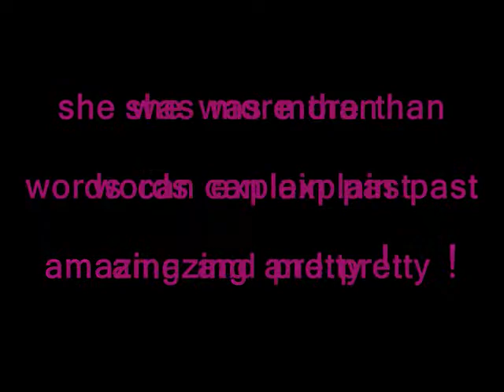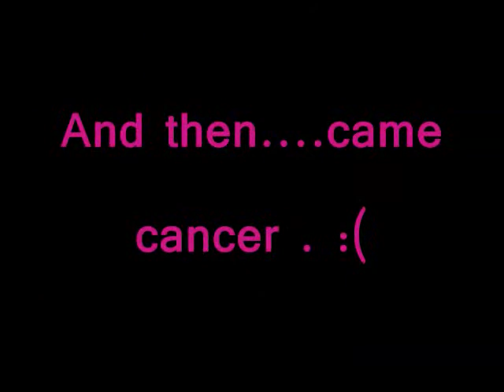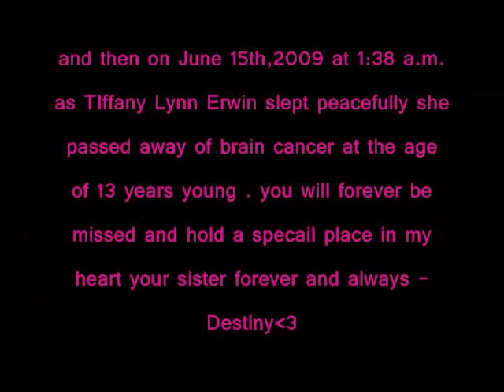In loving memory of Tiffany Lynn Erwin 10595-61509.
iloveyou sissy and will always miss you rest in peace . your a survivor in my eyes .